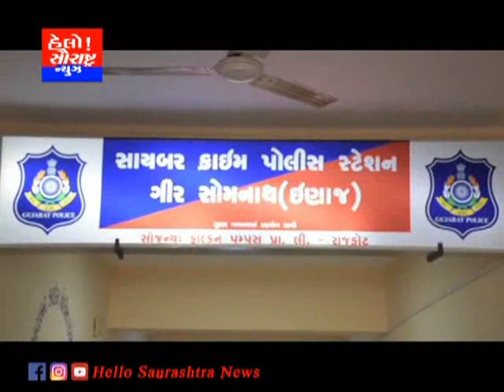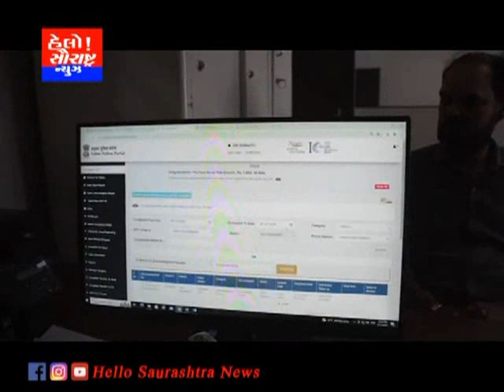ગીર સોમનાથમાં ઓનલાઇન છેતરાતા લોકોને જિલ્લા પોલીસ દ્વારા રકમ પરત કરાય